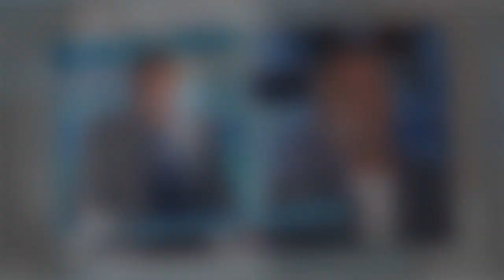Jean-Michel Maire aux anges : bientôt un heureux événement pour le chroniqueur de TPMP